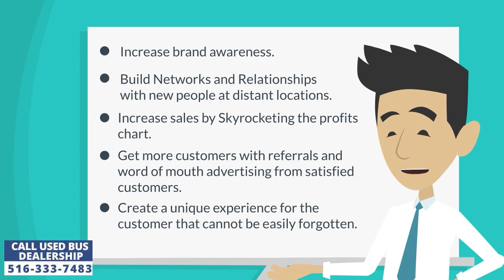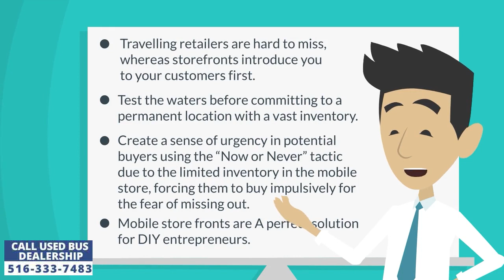Store on Wheels For Sale | Why are Small Businesses opting for Mobile Storefront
Store on wheels for sale are primarily intended to help retail businesses reach out to customers with a proactive approach. This is a new trend in retail marketing and the idea is to aggressively reach out to customers rather than passively wait for them to walk-in into a store. Buyers, consumers, customers, clients, end-users, etc call them with whatever names form the bedrock of all economic activities. These are people or a group of them with cash in hand and an urgent requirement that needs to be fulfilled. Any business that fulfills the requirements of these people or groups gets rewarded with cash in return for their excellent products or services.

The success of any business enterprise depends on the amount of cash or profits they make in a financial year. Keeping this simple logic in mind it is essential to eliminate or at least reduce all obstacles that block the path between a customer and a retail store. For example, studies have shown that a store on the leveled ground will attract more customers than a neighboring store that has 3 stairs to climb at the entrance. Just 3 stairs at the entrance door can lead to a decrease in sales and more profits for a competitor next door. That’s how important it is to eliminate or reduce any hurdles that stand between a customer and a retail store. Similarly, a restaurant may offer delicious recipes for lunch at the cheapest price in town but employees from a nearby industrial center will not be able to visit the restaurant because its located at a considerable distance, and traveling alone will consume a sizeable time of their lunch break, moreover they will have to wait in a queue and wait for the chef to prepare the order. In its entirety, there are a lot of hurdles between the restaurant and the office employees in the industrial park. As a result, the restaurant loses customers thus losing a golden opportunity to make more cash despite having cheap and delicious recipes on its menu. On the other hand, the office workers miss the opportunity to enjoy a tasty treat at low prices. Both the restaurant and the office employees are at a loss and a certain disadvantage. There is supply as well as a demand but there are no means or tools to deliver and fulfill the demand. How would it be if the restaurant owner thinks out of the box, buys a minibus for sale, converts it into a food truck, stocks it with ready to serve food, and stations it outside the industrial complex or better still outside the office building at lunchtime??? Now the dynamics have changed completely. The office employees will have to simply step out of the elevator, walk out of the building, locate the food truck, pay cash and get the order delivered right away straight into their hands, and bam! Consume it, on the spot, thus fulfilling their appetite as well as enriching the restaurant with more profits. This is how a Mobile Store on Wheels completely revolutionizes the retail industry. Moreover, the restaurant can increase the price of its products simply because office employees have more spending power compared to other groups of customers. The Mobile Shop on Wheels has helped the restaurant reach out to a high paying group of customers that were previously beyond its reach.

Just like the restaurant reached out to more customers and increased its revenue, there are more than 50 other niche businesses that can benefit from a Mobile Retail Store on Wheels for Sale, for example, Mobile Barber Shops, Coffee Shops, T-Shirt Business, Beauty Parlours, Nail Salons, Animal Rescue, Animal Transport, Clothing Stores, Welding Shop, Pet Groomers, Fast Food Centres and several other specialty businesses like artists, jewelry makers, beauticians, soap manufacturers, candlestick makers, and so forth. Every retail business should include a Mobile Shop in its business plan to increase its customer base and annual profits.

We live in a world of Calamities, Civil Unrest, Disasters, Emergencies, Hurricanes, and Pandemics